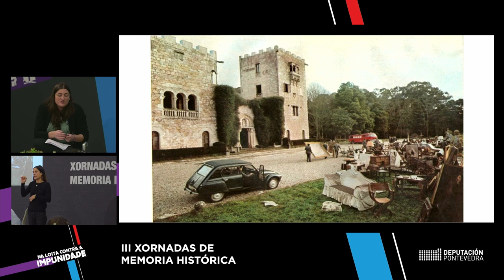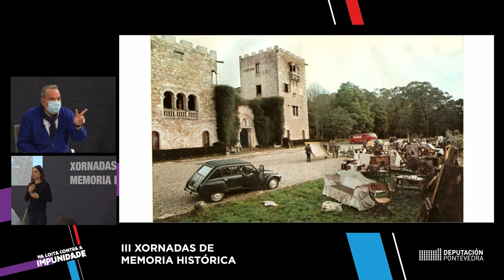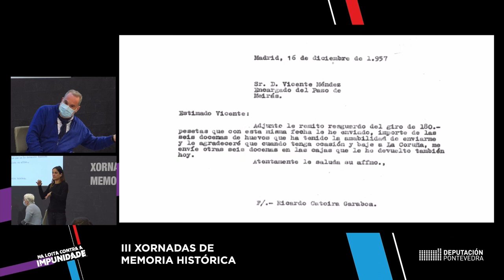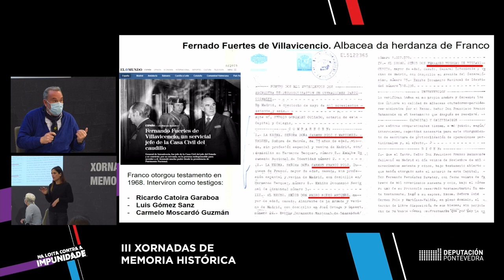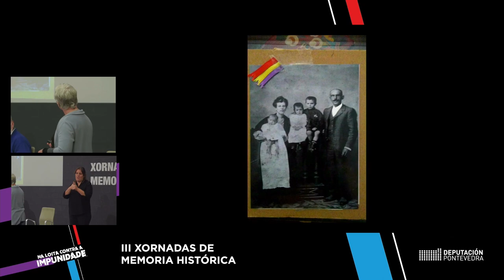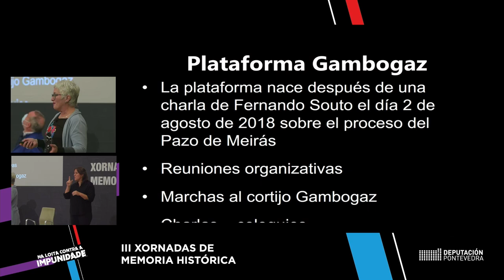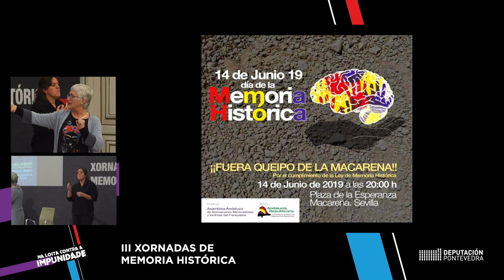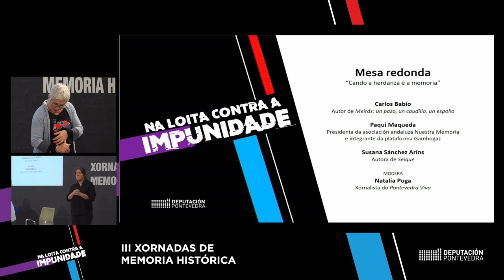III Xornadas de Memoria Histórica. Mesa redonda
Baixo o título ‘Cando a herdanza é a memoria', ten lugar a mesa redonda na que participan persoeiros que foron herdeiros de persoas vítimas da ditadura pero tamén moi significados na súa loita pública pola memoria.
🎤 Carlos Babío, autor de ‘Meirás: un pazo, un caudillo, un espolio', que fai un percorrido polo acontecido co pazo galego
🎤 Susana Sánchez Aríns, autora de ‘Seique'
🎤 Paqui Maqueda, presidenta da asociación andaluza ‘Nuestra Memoria' e integrante da Plataforma Gambogaz